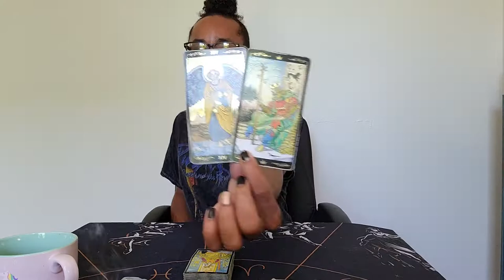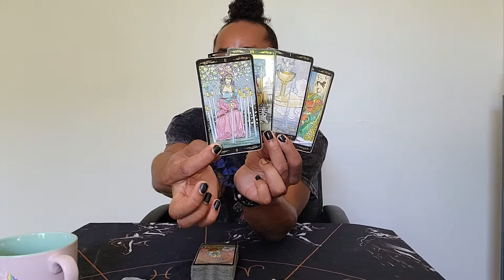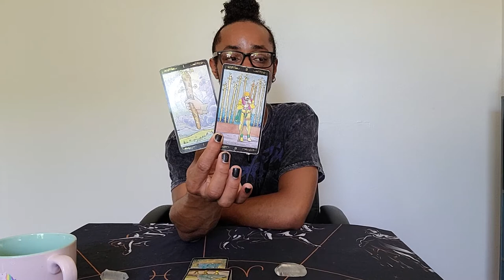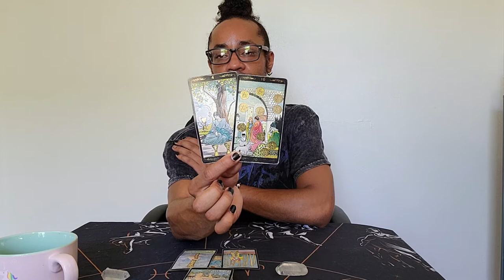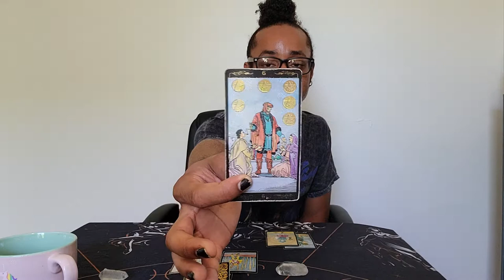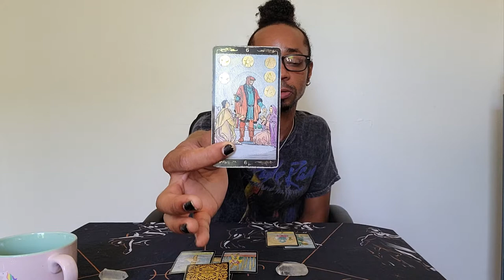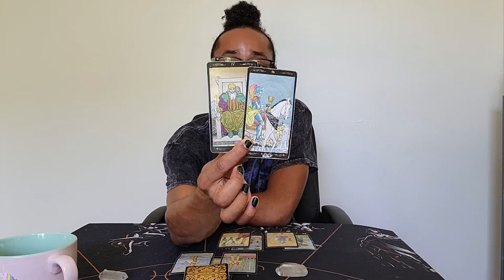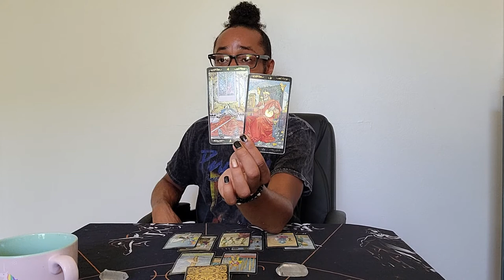Pisces Spirit Monthly ~ * Finding Your Worth & Sticking To It * ~ September 2020